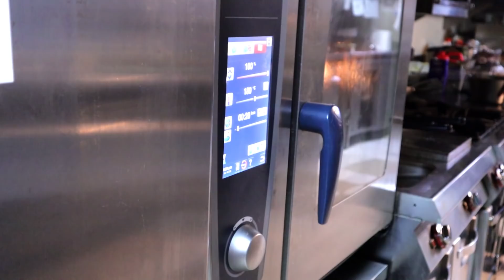كيك يومي معتمد رطب اسفنجي هش بمكونات موجودة في كل بيت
المقادير

كوب ياغورت طبيعي
كوب زيت نباتي
كوبين من السكر
ثلات أكواب دقيق
بيضتين
فانيلا
ملعقة صغيرة خميرة حلويات او بايكنغ باودر 11 غرام

طريقة جد سهلة وسريعة وأهم شيء ناجحة من أول مرة كيك رطب اسفنجي وهش يمكن للجميع تحضيره لأنه غير مكلف ويومي

شاهد أيضا